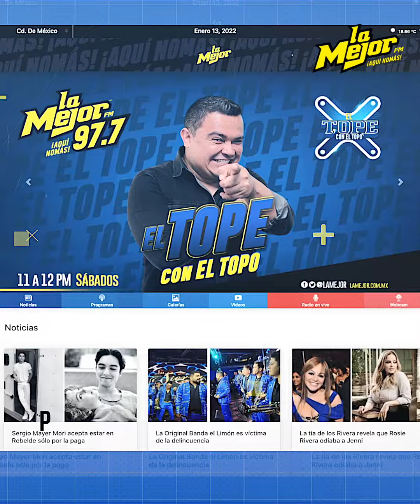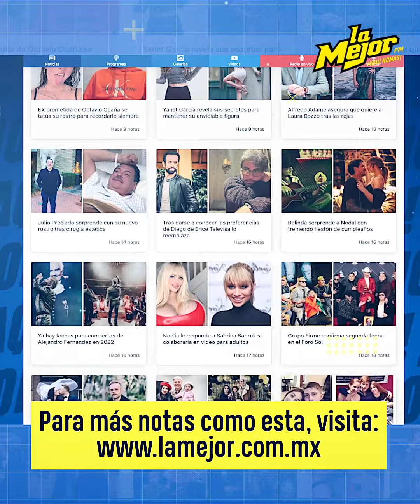¡Como dos gotas de Agua! Foto comprueba que la hija de Edith González es igualita a ella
Constanza Creel, hija de la fallecida actriz, Edith González impacta por el gran parecido que tiene con su mamá ¿Tendrá su talento? AquíNomás 🤠